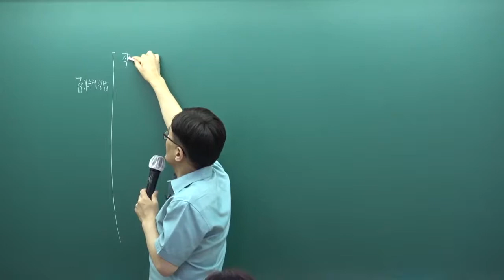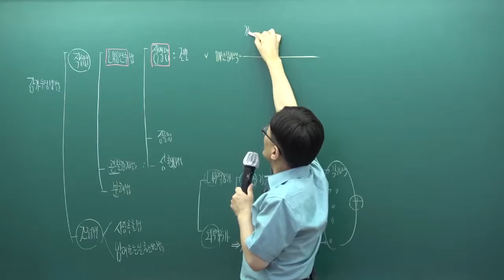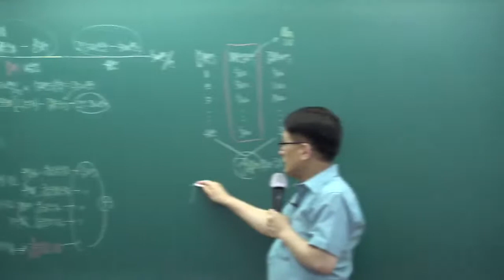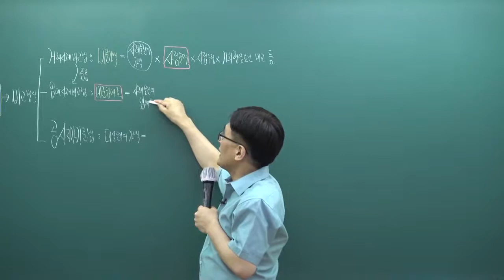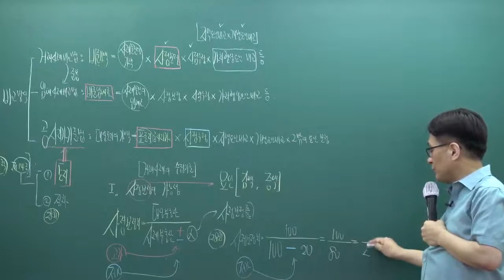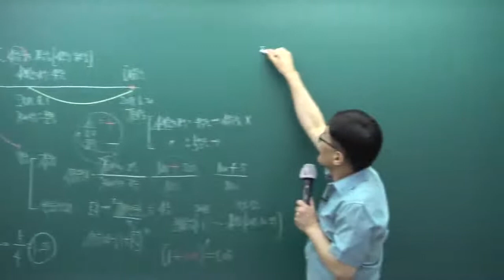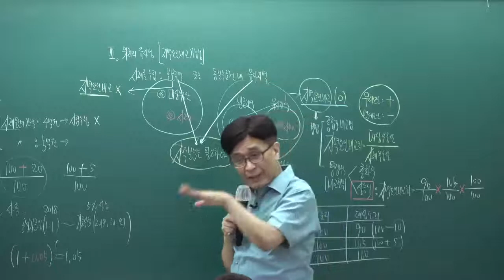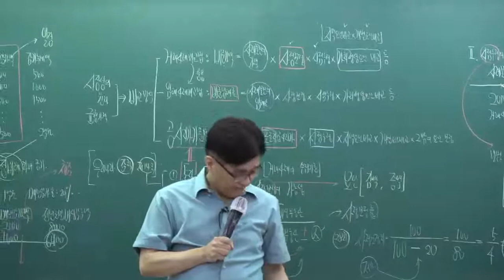[패스랩] 공인중개사 자격증 시험 무료 동영상 부동산학개론 [핵심이론 한동균 22강 감가수정방법 (p.184~)]